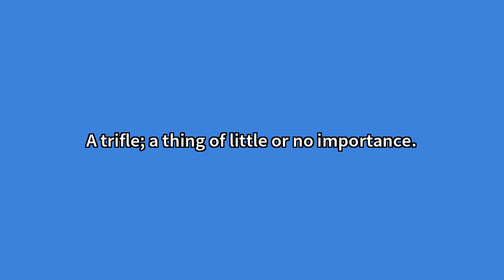Bagatelle Meaning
Video shows what bagatelle means. A trifle; a thing of little or no importance.A short, light musical or literary piece.A game played with a cue and balls on an oblong table having cups or arches at one end. Bagatelle Meaning. How to pronounce, definition audio dictionary. How to say bagatelle